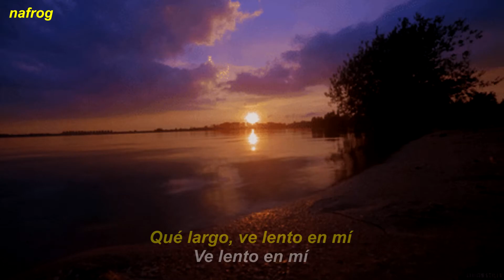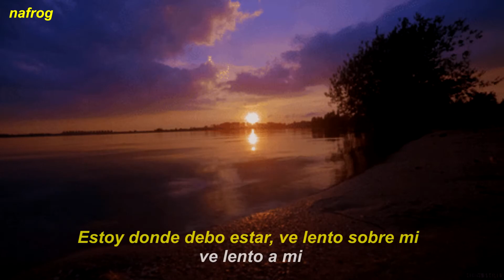Men I Trust – Serenade Of Water (subtitulos al español )